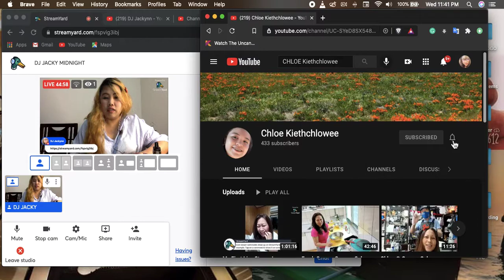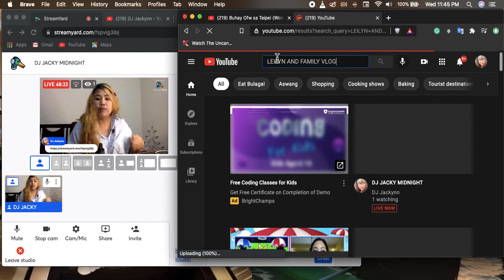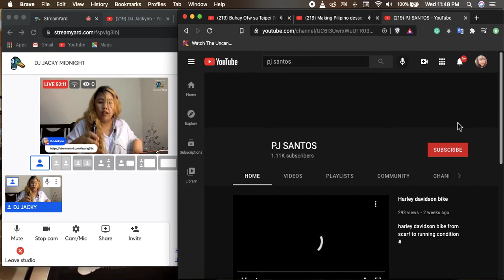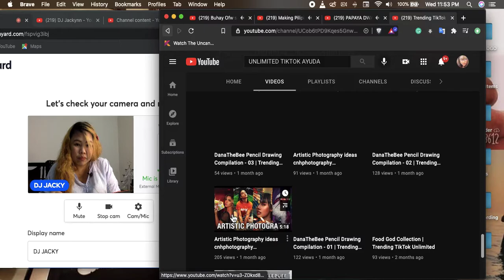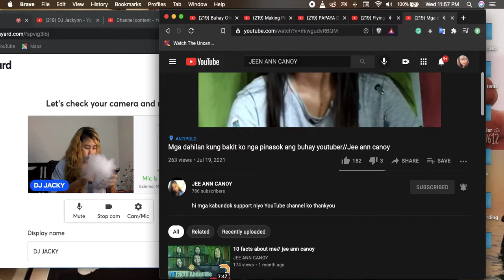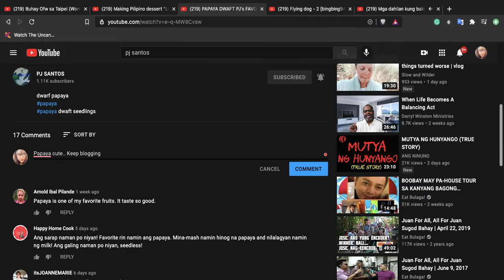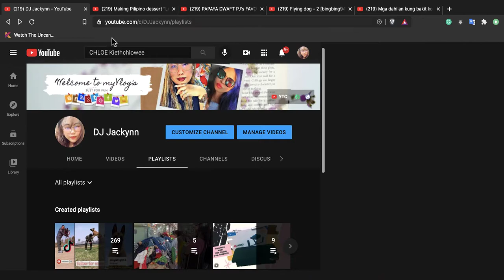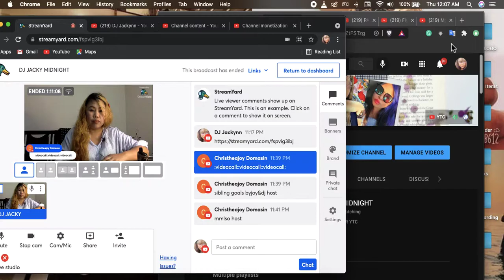WKCM PL MEMBER - P1